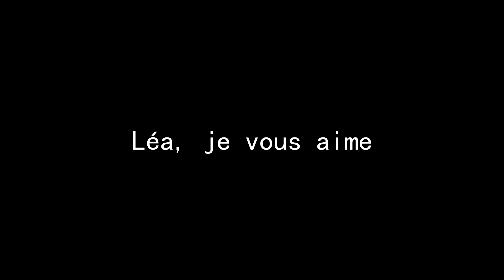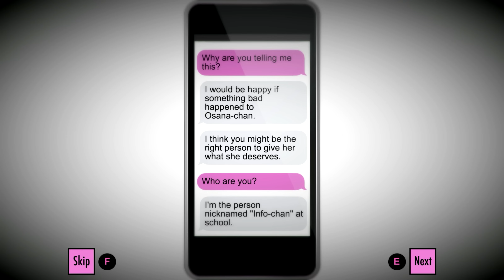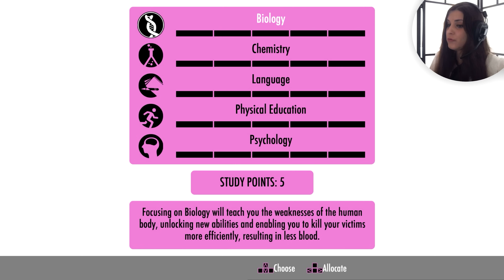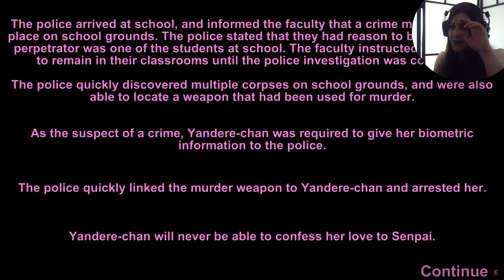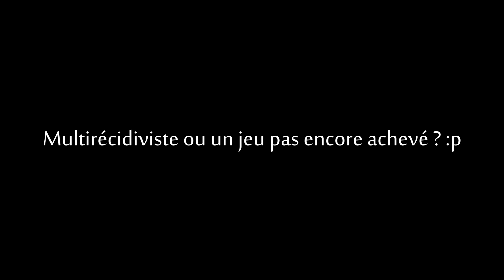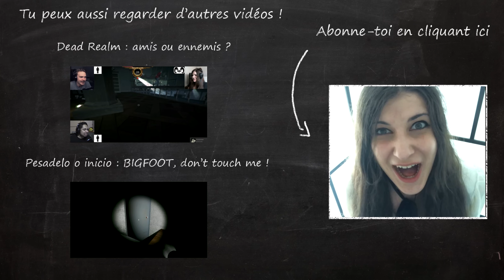Yandere Simulator #1 - UNE RENTRÉE SANGLANTE !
Un jeu où on incarne une jeune donzelle psychopathe amoureuse de son SENPAIIIII ? J'essaie !
A noter que ce jeu est encore en cours de développement :p

- Jeu -
Yandere Simulator